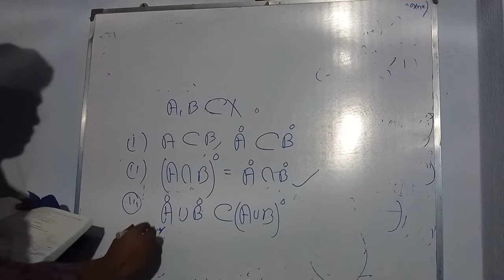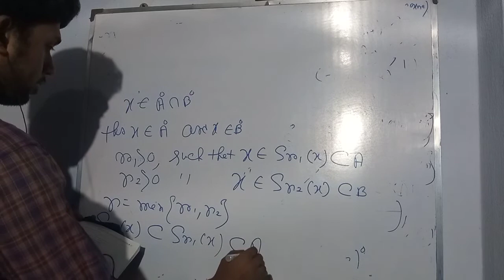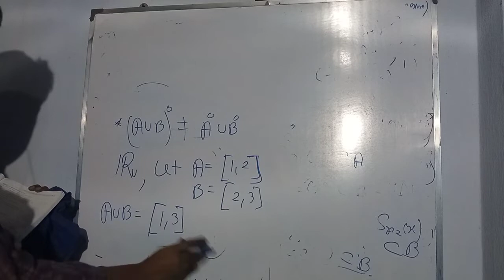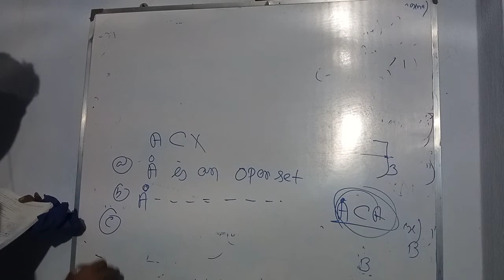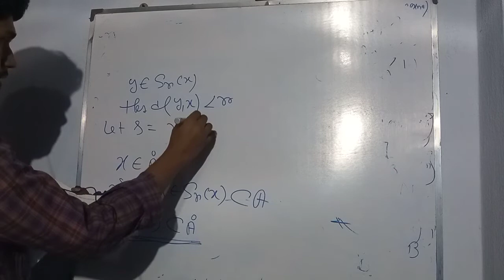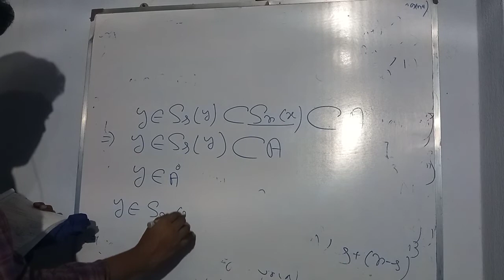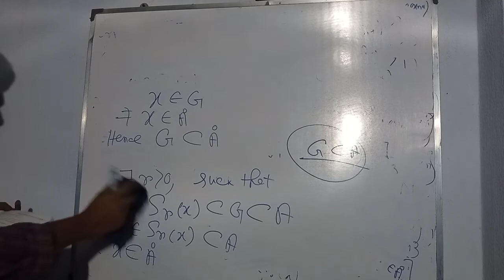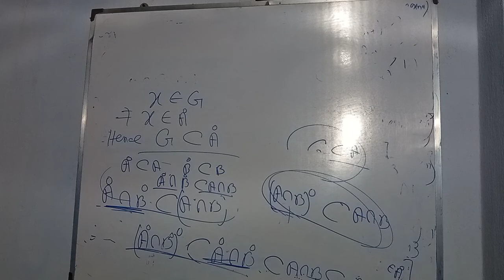metric space open set 2